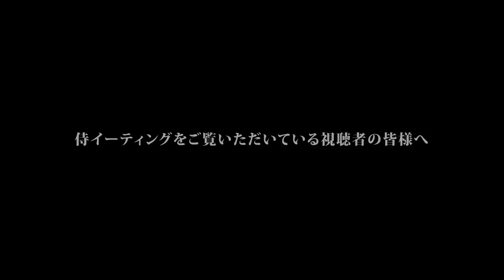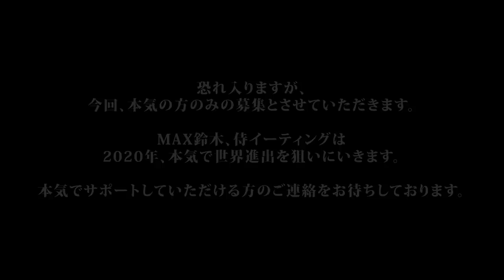MAX鈴木から皆様に大事なお話があります。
皆さま、いつも侍イーティングをご視聴いただき誠にありがとうございます。

MAX鈴木です。

今後、国内における「本格フードバトル」から
「世界でのフードファイト（アメリカ＋アジアetc）」を展開していきたいと考えております。

そして､将来的にはフードファイトの公式日本団体も組織していきたいと想っています。
多くの言葉は語りません。

よりフードファイターとしての高みを目指していくために、世界に挑戦していくために、スポンサー様（企業様）を募集させていただきます。

私が挑戦している姿はこの侍イーティングを通して、可能な限り高クオリティな映像で配信していきます。

尚、メールには

・お名前
・会社名
・住所
・電話番号
・MAX鈴木へ一言（任意）

をご記載いただけますよう何卒宜しくお願い致します。

メールでのやりとりの後、スポンサーに関する詳しい情報を展開させていただきます。

メール件数によって、即時対応が難しいこともあるかと存じますが、何卒ご理解いただけますと幸いです。

本気でフードファイトに挑んでいきます。